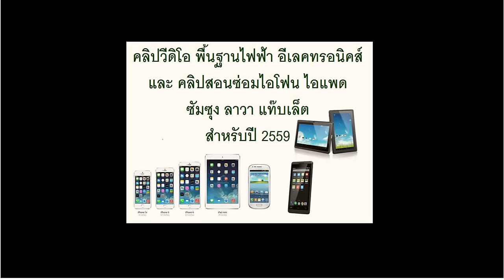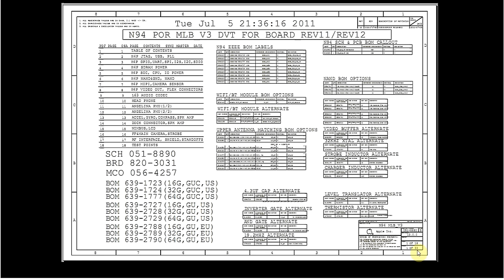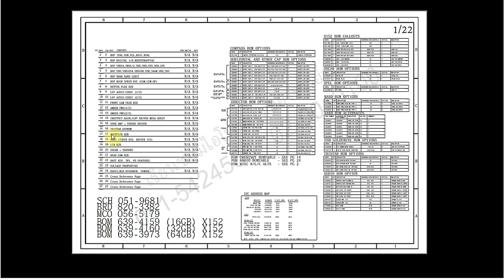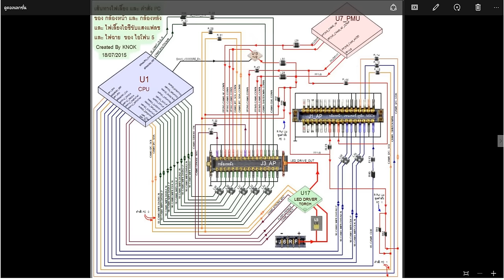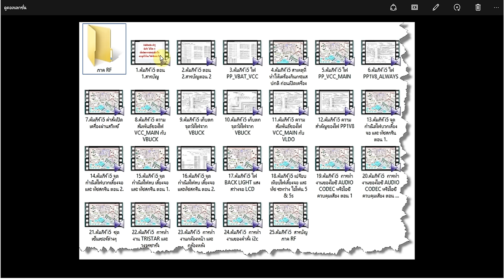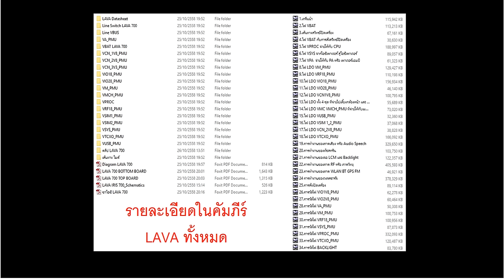คลิปวีดีโอเรียนซ่อมมือถือ พร้อมเอกสาร วงจร ไดอะแกรม และ DVD 20 แผ่น ราคาเพียง 4,500 บาท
สวัสดีปีใหม่ 2559 ทุกท่าน พบกับสื่อผ่านคลิปวีดีโอเรียนซ่อมมือถือ พร้อมเอกสาร วงจร ไดอะแกรม กระดาษ A1 A2 A3 และ DVD 20 แผ่น ราคาเพียง 4,500 บาท  และ ของแถมมากมาย หากสนใจสั่งซื้อ โอนเงินมาที่ 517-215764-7 กสิกรไทย ชื่อบัญชี ฤทธิไกร แว  สอบถามรายละเอียดเพิ่มเติมได้ที่ อาจารย์นก  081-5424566  Line ID : wintesla

หรือดูรายละเอียดเพิ่มเติมได้ที่